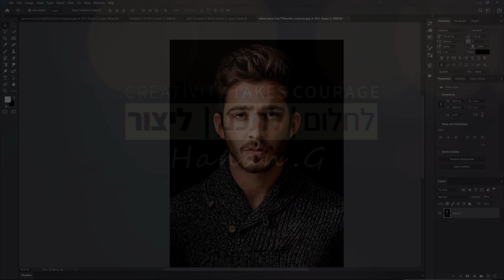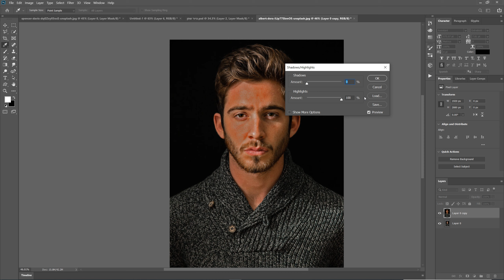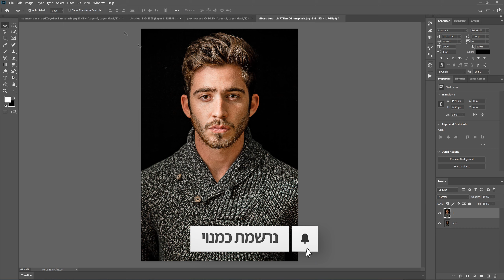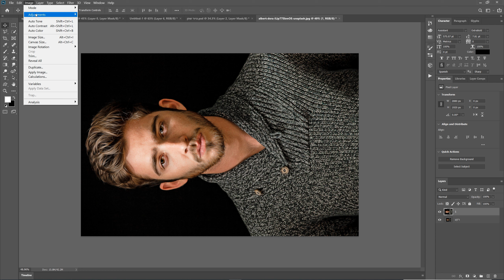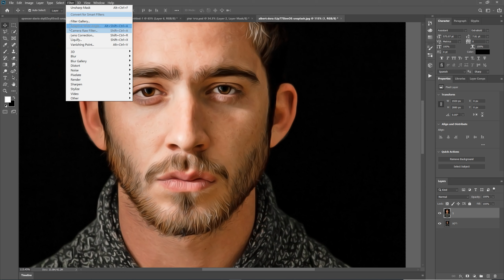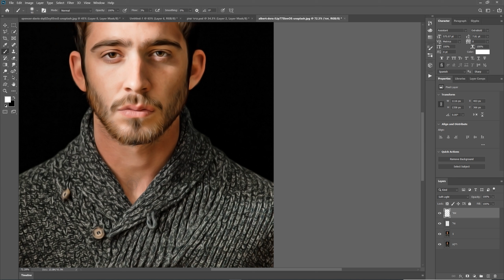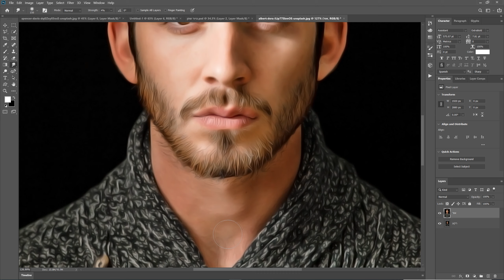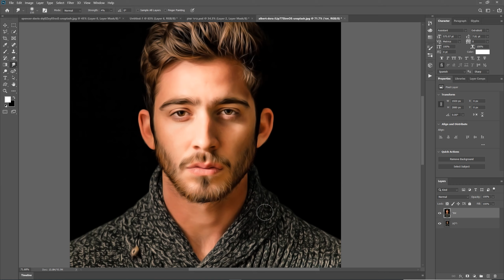מדריך פוטושופ | איך להפוך תמונה לציור שמן בפוטושופ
היום במדריך הזה נלמד  איך להפוך תמונה לציור שמן בפוטושופ
🎁 - הצטרפו לקהילת חברי מועדון VIP וקבלו בכל חודש פריסטים ועיצובים בחינם כל שבוע: